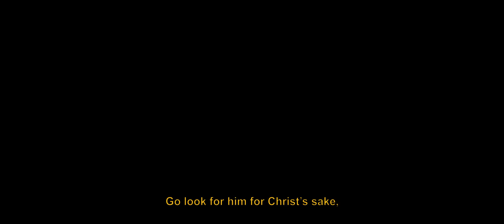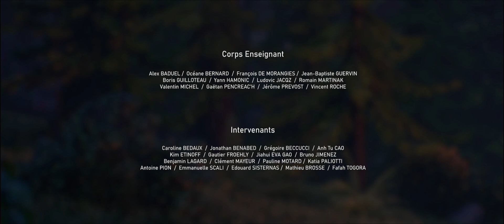A CGI 3D Short Film: "Pins Perdus" - by Jade Brethome + ECV | TheCGBros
TheCGBros Presents "Pins Perdus" - by Jade Brethome - Richard, a new scout chief of Pins Perdus, has to find a child lost in the woods. Left by himself, with a backpack and his clumsiness, he’ll have to face his biggest fears and other pitfalls.

TEAM:
Jade BRETHOME (Pre production, Modeling, Surfacing, CFX, Rigging)

Pierick SALIGNON (Pre production, Modeling, Surfacing, CFX, Rigging, Compositing)

Claire VILLEGER (Modeling, Surfacing, Rigging, CFX, VFX)

Camille FRESNEY (Layout, Animation, Lighting)

Adrien HIRTZ (Layout, Animation, Rigging)

Help support TheCGBros by purchasing our official Gear!!